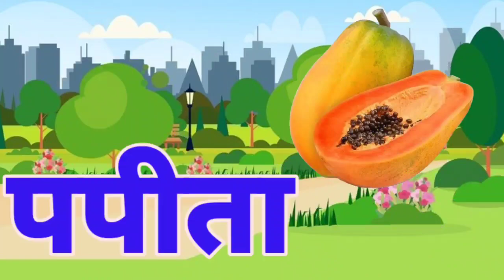क से कबुतर, ख से खरगोस | हिन्दी वर्णमाला | phonic song | for children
Hindi Varnmala
Nursery rhymes
हिंदी वर्णमालागीत
हिंदी स्वरब्यंजन
हिंदी बालगीत
बालगीत
ChunChun TV
hindi varnmala geet
hindi varnmala